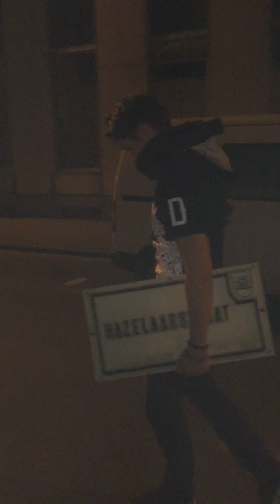Jim Rox - Barabaas x DJ.BITCH remix (Official Video)